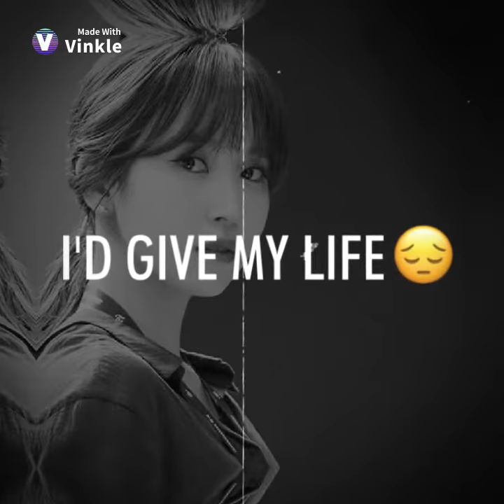Edit Go Soo-jung 😣